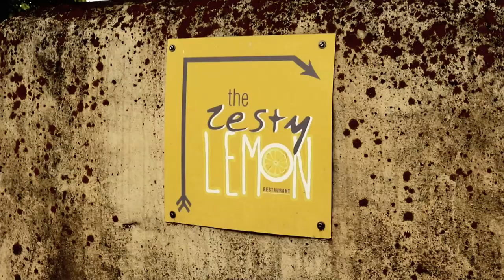THE ZESTY LEMON CAFE - Stanford, ZA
The Zesty Lemon Cafe is located off the R-43 near Stanford
on the Sir Robert Stanford Estate.